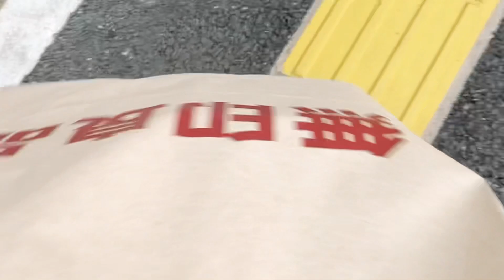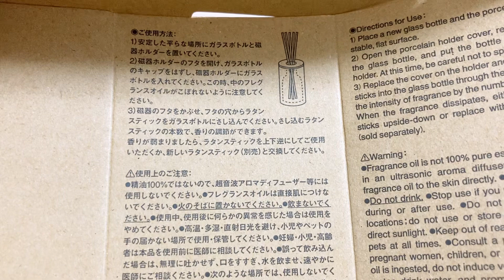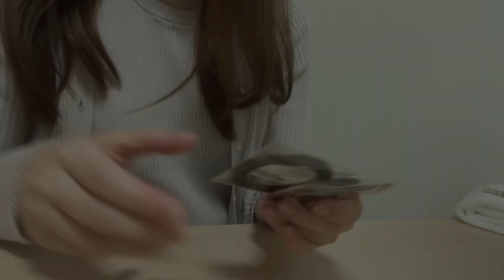sub【vlog】久しぶりに無印良品で買い物した日🛍｜購入品6点｜無印良品HAUL ｜30代OLのお気に入りアイテムを紹介｜都内一人暮らし会社員の日常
久しぶりに無印のお店でたくさん購入しました。

お気に入りのアイテムを紹介します✨

チャンネルをご視聴いただきありがとうございます✨

都内で一人暮らしをしている会社員のclaraです😊
食べ物/料理/買い物/散歩/仕事/お金/についてvlogにしていきます💕